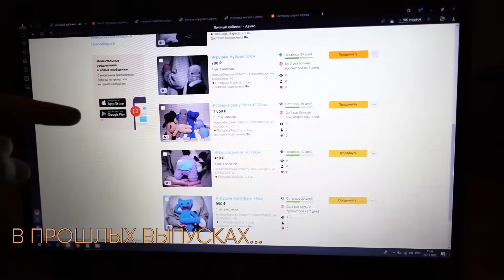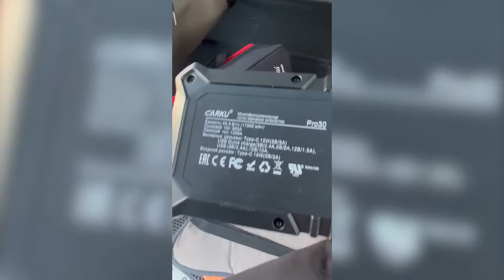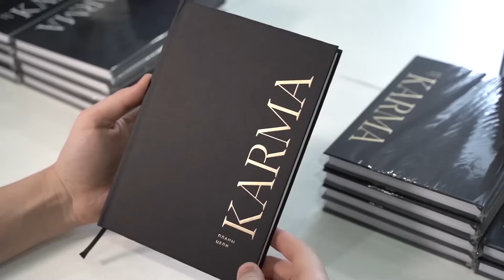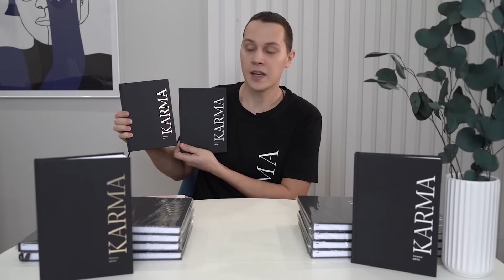К ДЕВОЧКЕ ИЗ ТРЕШ-КВАРТИРЫ ЗАЕЗЖАЕТ МАМА С 4 ДЕТЬМИ !?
Оказать помощь героям нашего канала:
Сбербанк: 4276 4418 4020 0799